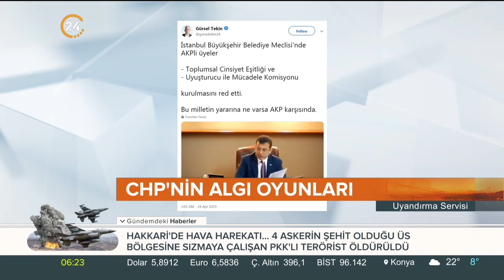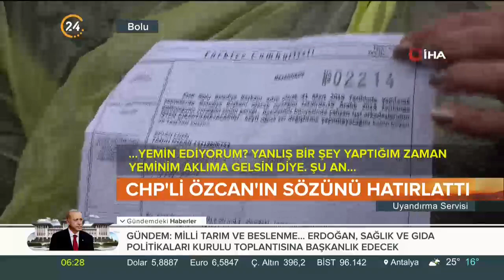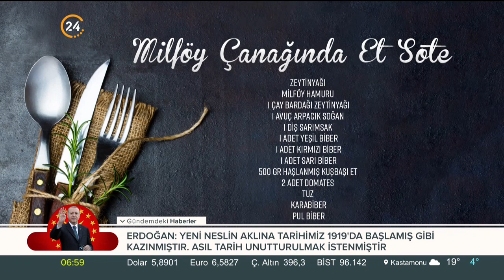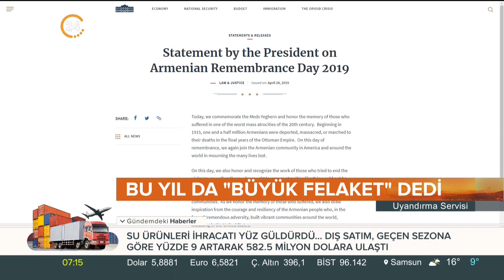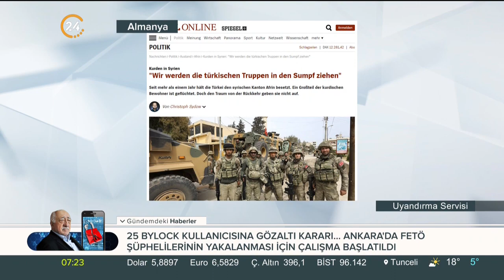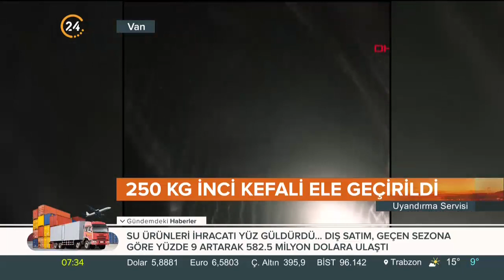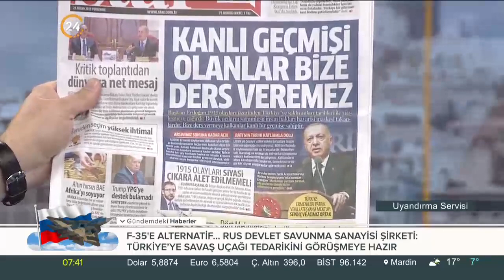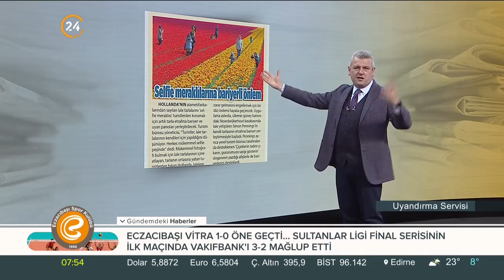Uyandırma Servisi (25.04.2019)